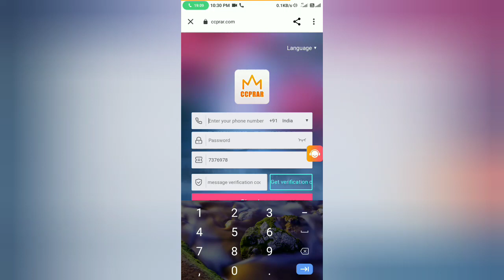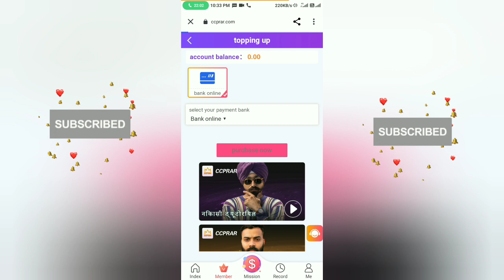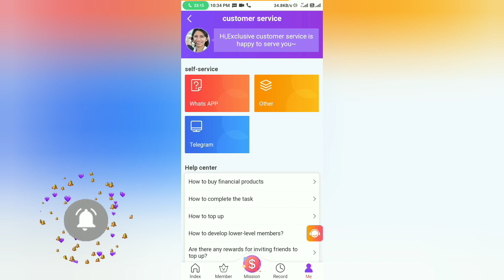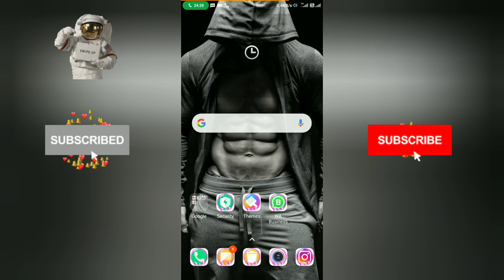CCPRAR Real or Fake | CCPRAR Review | CCPRAR App | scam or legit | not working | latest updates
CCPRAR  real or fake

Please watch till end for CCPRAR fake or real reasons.

Welcome Guys to our YouTube Channel Here is a video on CCPRAR fake or real

In today's video I will show you the reality of CCPRAR fake or real